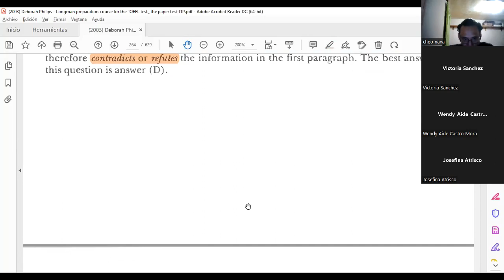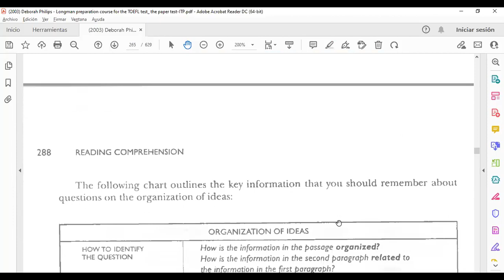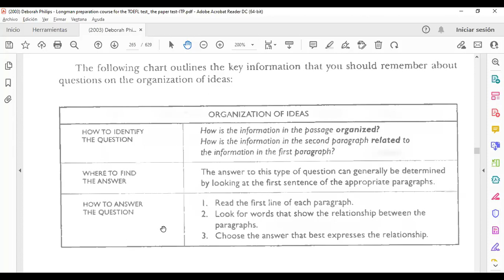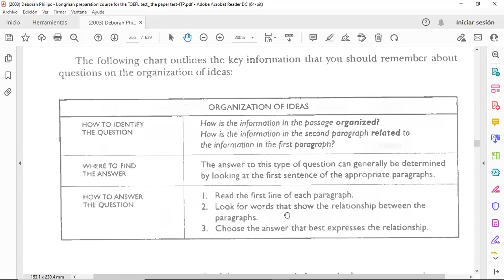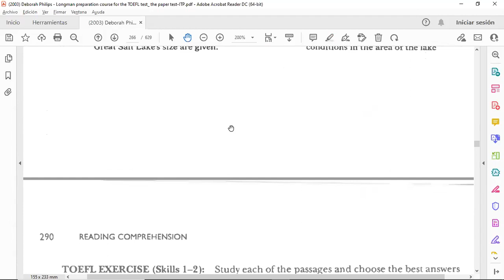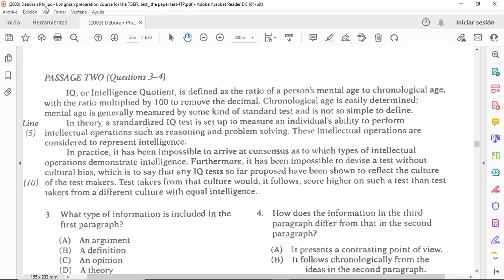TOEFL abril29 PT2